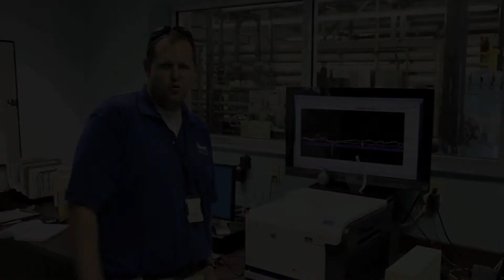HF scientific at the Clearwater RO Treatment Plant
Fred Hemerick with the Clearwater, FL RO Treatment Plant provides an introduction to the facility before giving us a first hand look at how HF scientific is playing an important operation in their day to day water quality monitoring.